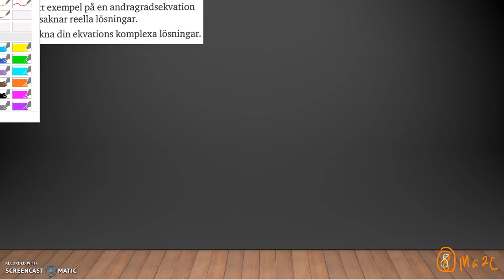Matematik 5000 Ma 2b Kapitel 2 Diagnos 2 - 5